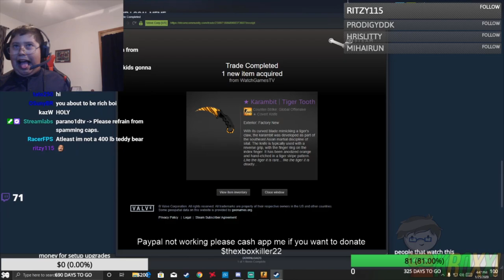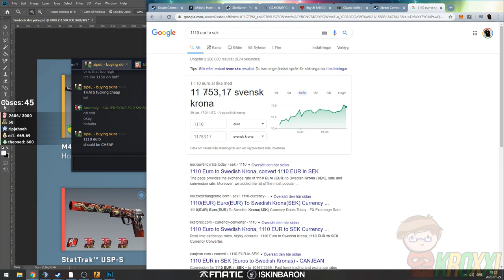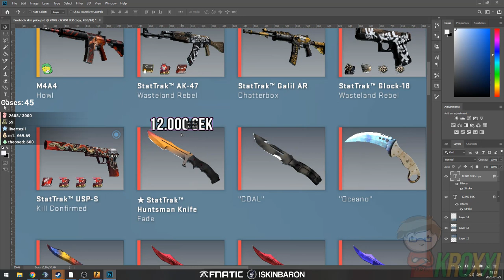🤓DZIECKO DOSTAŁO 600$ DONATE od YOUTUBERA [CS:GO] | Kroxxi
●▬▬▬▬▬▬▬▬▬▬▬▬▬๑۩۞۩๑.▬▬▬▬▬▬▬▬▬▬▬▬●

●▬▬▬▬▬▬▬▬▬▬▬▬▬๑۩۞۩๑.▬▬▬▬▬▬▬▬▬▬▬▬●

●▬▬▬▬▬▬▬▬▬▬▬▬▬๑۩۞۩๑.▬▬▬▬▬▬▬▬▬▬▬▬●

▶ Tagi dla wyświetleń: rafatus shoty rafatus shoty boxdel shoty merghani shoty mahonek śmieszne shoty live najlepsze medusa medusaofficial shoty shoty mkll mahonek thenitrozyniak mahonek dzwoni do matki widza kosa boxdel mahonek rafatus dissuje marlenke zlive szoty rafonix shoty rafonix shoty rip dragon lore shoty z live shoty this szoty z live oddshoty odshoty shoty najlepsze medusa adamz drama adamz wychodzi ze streama pewdiepie boxdel drama ciekawostki csgo vlog lis shoty dymy zadyma shoty magical danielmagical shoty daniel szoty shoty tv śmieszne najlepsze  jak zrobić free skiny ruletka jackpot boxdel seba rafatus jackpot nitro przegrywa baobab broni rafonixa daniel magical marlena medusa official olewa rafonixa RAFONIX OSTRO O DANIEL MAGICAL seba baobab guzik seba i guzik ostro o danielu magicalu koniec dramy danielmagical vs seba baobab plkd lisek lachu fifa blowek Blow blowek kupuje fidget spinnera za 1000 zł jacob ztrolowany ztr rafonix w ciazy rafon rafonix giveaway jak zarobić na csgo zarobic cs:go 5 euro w minute counter strike skiny kosa za free jak zrobic kose za darmo cs jak zarobić pieniądze za darmo giveaway rozdawanie skinów skinow rozdaje skiny za free jak zarobic na naklejkach sposob na zarobek sposób gry z widzami widz wygrał skina gry z widzami o skiny csgo tryby cs go tryby csgo modes cs go modes zabawa fun funny moments counter strike csgo cs:go kroxxi jak zarobić na cs:go jak zarobić na darmowym csgo jak zarobic family friendly content jak zarobić na cs go jak zarobić na darmowym cs go jak zarobić na cs go w 2019 roku słaby skin = kieliszek wódki Picie wódki i otwieranie skrzynek s1mple simple g4skins code g4skins promocode anomaly jasonr pashabiceps pasha emeritos banditos pevor izak dycha sprout słaby skin challenge cs go słaby skin bad skin bad skins challenge wyzwanie challenge cs go opening cs:go opening g4skins opening g4skins promo code kroxxi g4skins promocode kroxxi cs:go shoty z twitcha twitch shoty wikingowe grendy orły szpero xkom x kom ago vertigo runboost astralis 300iq boost overpass szpero 1vs3 virtus pro snax otworzył kose na streamie sapphire saphire knife unboxing knife open watchgamestv watch games youtuber donating twitch streamers twitch cs go cs:go twitch pago rage izak izakooo shoty z twitcha śmieszne shoty śmieszne momenty z twitcha dziecko dostało kose za 600$ dziecko dostało donate za 2000zł kid get donate from youtuber kid get 600$ donate from youtuber dostał donejta za 2000zł izak emeritos banditos pasha pashabiceps konkurs giveaway